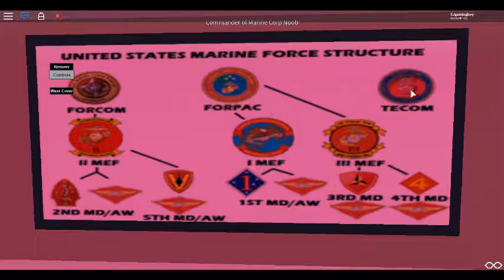Marine Corp tour Edit video/More Better